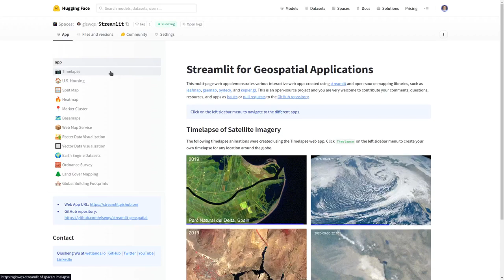The Streamlit timelapse web app deployed on Hugging Face